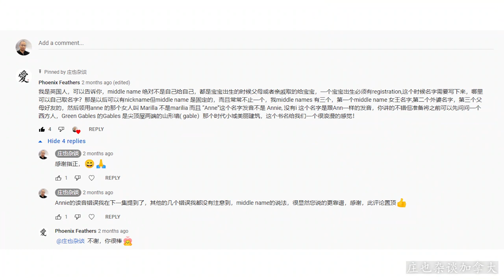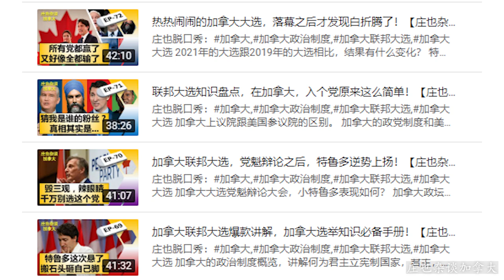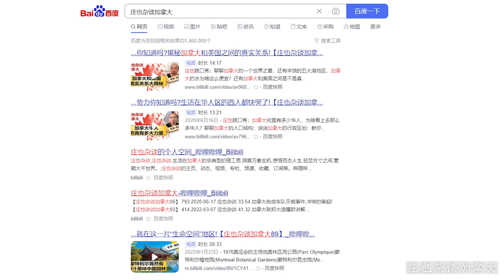我为什么要做庄也杂谈？第100期庆典，超级实话大分享！【庄也杂谈加拿大100】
庄也脱口秀：庄也杂谈,

庄也的个人经历大公开，为什么要做这么一个节目？
庄也被批评的时候心里是不是特难受？
庄也自己最喜欢哪几集？最不喜欢哪些集。
庄也杂谈现在国内外加在一起有多少粉丝？
观众提问环节：
什么原因让你在那个年代移民加拿大？
在加拿大你看到过的最震撼你的自然风光是哪里？
你最喜欢/最不喜欢加拿大什么方面？最喜欢/不喜欢多伦多什么方面？
为什么你录制视频的厨房总是那么干净？你是都不做饭吗？
有否考虑题材转型？今后的节目有什么规划吗？
庄大爷的头发是不是因为订阅太少而头发掉光？